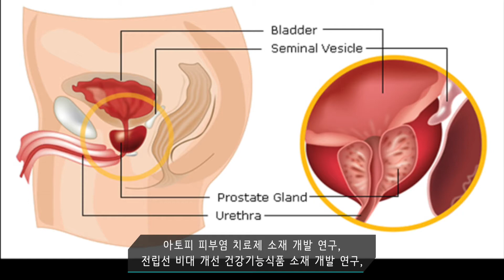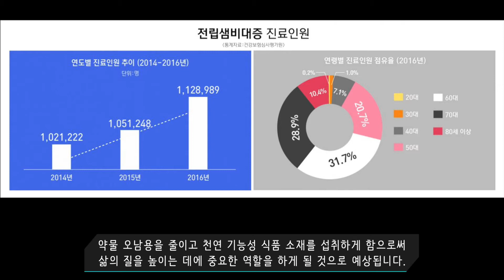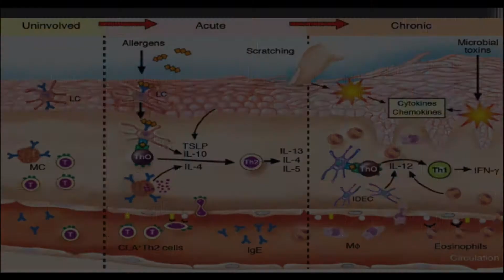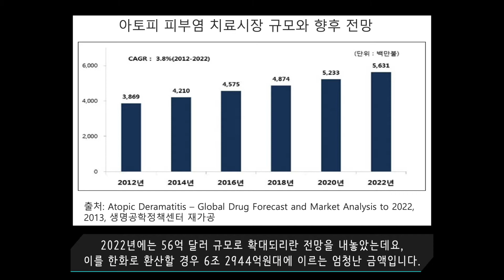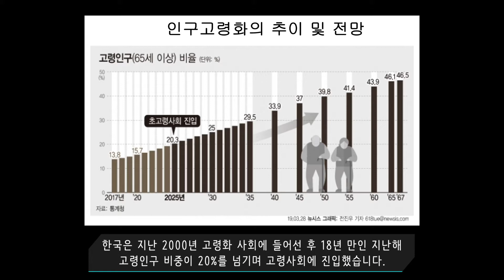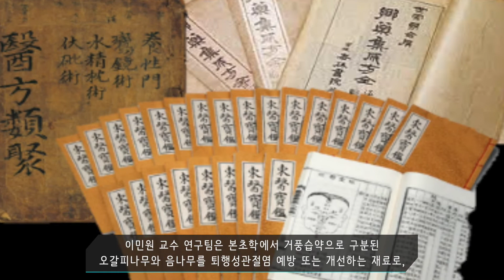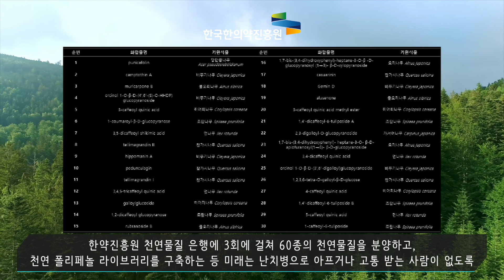[테크블랙홀] 천연물 의약품 연구실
생약학/천연물의약품 연구실 이민원 교수 팀에서 천연 물질을 이용한 난치 염증성 질환 치료법을 개발하고 있습니다.

난치병으로 어려움을 겪고 있는 환자들에게 천연물질이  해답을 제시해 줄 수 있을지 기대를 모으고 있습니다.

아토피피부염 치료제 소재 개발 연구.
전립선 비대 개선 건강기능식품 소재 개발 연구.
관절염 개선 소재 개발 연구.
항노화 및 여드름 개선 화장품 소재 개발 연구 등.

앓고 있는 당사자만이 고통을 헤아릴 수 있는 난치성 질병 증상을 개선 및 완화시킬 수 있는 천연 유래 성분을 연구하고 있습니다.

 전립선은 남성 방광 바로 아래쪽에 위치한 밤톨 크기의 생식기관입니다. 많은 40대와 50대 사이의 남성이 전립선비대증 즉 전립선에 발생하는 양성종양으로 중년 이상의 남성에에게서 전립선암과 함께 가장 흔환 질환으로 알려져 있습니다.
전 세계적으로 고령인구는 점차 증가하고 있는데, 전립선비대증 치료제는 기립성 저혈압이나 성기능 장애 등 부작용이 발생하는 등의 문제가 있고 효능소재의 공급도 부족한 실정.
전립선비대증을 위한 신규 기능성식품 소재 개발은 인구 고령화에 따라 증가하고 있는 노년층의 전립선 환자들에게 약물오남용을 줄이고 천연 기능성 식품소재를 섭취하게 함으로써 삶의 질을 높이는 데에 중요한 역할을 하게 될 것으로 예상됩니다.

개발하고 있는 전립선비대증 방지 기능성식품 소개

 안녕하세요
저는 중앙대학교 이민원교수입니다
제가 연구하고 있는 분야, 의약품이나 기능성 식품 소재,화장품 소재 등 이런 소재에 관련된 연구를 제가 하고 있는데 크게 보면은 만성, 염증성 질환 치료제 개발이라는 제목으로 지금까지 연구를 해왔습니다.
첫번째 소개 해드릴 기술은 전립선 질환입니다.
본 연구실에서는 그동안 국내에서 자생하는 식물을 이용해서 최종적으로 3종의 식물로 축합을 했고 거기에 해당되는 대표적인 유효화합물까지 선정이 된 상태입니다.
이러한 기술들이 친환경적이기도 하고 지적재산권 면에서도 유리하고 의약품 뿐만 아니라 식품분야까지 다양한 기능성 소재의 개발이 가능할 것으로 생각됩니다.

아토피피부염은 가려움을 동반하는 염증성 피부 질환으로, 만성적이며 보통은 유아기에 시작됩니다.
유전적인 요인과 환경적인 요인, 복합적인 요인 등에 의한 알레르기성 염증 질환으로, 완치가 어려워 아이 성장에 영향을 미치는 등 여러 문제가 되고 있습니다.

2013년 발표됐던 아토피피부염 시장 보고서는 2012년 39억 달러를 형성했던 글로벌 시장규모가 평균 3.8%의 성장세를 유지하면서 2022년에는 56억 달러 규모로 확대되리란 전망을 내놓았는데요 이를 한화로 환산할 경우 6조 2944억원대에 이르는 엄청난 금액입니다.
오래 치료해야 하는 질병인지 만큼 장기 치료에도 안전하고 효력이 입증된 천연 소재 아토피 치료제 개발이 필요한데요.
이민원 교수팀은 ‘물오리나무 발효추출물을 포함하는 아토피피부염 예방, 개선, 또는 치료용 조성물’ 특허를 등록한 바 있는데요.
오리나무는 국내 자생식물로 기존부터 잎과 나무껍질은 열과 장염을 치료하는 데에 쓰이기도 했다고 합니다.
현재 2023년 출시를 목표로 하는 천연물 유래 아토피 피부염 치료제 개발에 박차를 가하고 있는 만큼 아토피에서 벗어날 활로가 열리게 될지 주목되고 있습니다.
그 다음은 아토피 피부염에 대해서 말씀드리겠습니다. 면역성 질환인데 염증을 나타내기 때문에 대게 스테로이드 치료를 하게 되는데 스테로이드는 역작용으로 마치 역풍을 맞는 경우가 돼서 결과적으로는 치료가 되지 않기 때문에 다른 의약품을 찾고 있고 그래서 이러한 때에 우리가 국내 자생식물인 오리나무를 이용해서 연구를 진행 했습니다.
오리나무는 우리나에서는 열병에 사용하는 것으로 되어 있지만 북미에서는 피부병에 사용한 흔적들이 있었기 때문에 그런 아이디어를 통해서 효과가 있다는 사실을 중앙대병원 피부과 연구실과 함께 연구를 해서 결과를 냈습니다.

근골격계 질환은 요통이나 어깨결림이 주요 증상으로, 단순반복 작업에 따라 허리, 목, 어깨, 팔, 다리에 통증이 생기는 것을 의미합니다.
활동이나 삶의 질을 결정하는 주요 질환으로서, 고령 사회 진행 및 직업에 따라 근골격계 질환 환자수가 꾸준히 증가하고 있습니다.

2017~2067년 장래인구 특별추계에 따르면 오는 2025년 65세 이상 고령인구가 1051만명으로 전체 인구 중 20.3%의 비중을 차지할 것으로 예측 되는데요.
한국은 지난 2000년 고령화 사회에 들어선 후 18년 만인 지난 해 고령인구 비중이 20%를 넘기며 고령사회에 진입했습니다.
시장조사기관 글로벌데이터에 따르면 의약 선진국인 미국,프랑스,독일,이탈리아,스페인,영국,일본 등 세계 주요 7개국의 골관절염 시장은 2017년 39억 달러 규모에서 2024년에 약 105억 달러 규모로 성장할 것으로 예상되는데요.
특히 가장 큰 폭으로 성장하는 미국 골관절염시장은 2026년에는 글로벌 골관절염시장의 75.5%를 차지할 것으로 전망됩니다.
근골격계 질환은 천연물 유래 물질에 대한 경험과 지식이 오래도록 축적되어 왔지만 그에 비해 현재 시판중인 천연물 유래 관절염 치료제는 아직까지 유효성분이 알려지지 않은 상태입니다.
이민원 교수 연구팀은 본초학에서 거풍습약으로 구분된 오갈피나무와 음나무를 퇴행성관절염 예방 또는 개선하는 재료로, 과학적 접근을 통해 관절염을 예방 개선할 수 있는 의약품 또는 기능소재 개발에 앞장서고 있습니다.

퇴행성 관절염 관련 현재까지의 연구 성과와 전망
이제 골관절 염증에 대한 부분이 되겠는데요. 오가피라고 부르는 오갈피나무, 또 음나무 이런 것들이 한의학, 소위 본초서에 뼈와 근육에서 생긴 문제를 해결한다는 내용이 포함되어 있습니다. 이런 것을 근거로 해서 아까 말씀드린 2종류의 나무를 중심으로 지금 현재 특허와 논문을 쓰고 있고 새로운 의약품으로 개발하기 위한 노력을 하고 있습니다.

 피부를 보호해 주는 화장품은 남녀노소 누구나 필수로 사용하고 있죠. 이에 따라 피부에 맞지 않는 성분이나 화학제품에 대한 과민반응으로 고통받는 사람들도 많습니다.

사람마다 피부는 각양각색의 타입을 갖고 있기 때문에 피부에 맞는 화장품을 찾기 위한 노력을 많이 하게 되는데요.
이민원 교수 연구팀은 일반 화장품의 부작용을 경함해 독소를 낮추고 피부 트러블을 최소화하는 천연물 화장품 개발의 필요성을 인지하고, 한약에 관란 지식이나 민간에서 사용한 천연물 관련 화장품 소재 개발을 진행하고 있습니다.

민감성 피부염 및 천연화장품의 필요성

그 외에 화장품에 관련해서도 민감성 피부라든지, 특히 여드름 같은 것들도 호르몬에 의한 영향이 크기 때문에 5알파 환원효소를 차단하는 그런 방법을 통해서 화장품 소재의 개발도 추진하고 있습니다. 끝으로 한가지 말씀을 드린다면, 결국 우리가 연구하고 있는 것들은 식물에서 유래하는 페놀성 화합물입니다. 과거에는 알카로이드라고 하는 신경계에 작용하는 약을 통해서 많은 의약품들이 개발이 되었고 현재까지 소위 약물화학에 해당되는 내용이 되겠습니다. 그 때는 식물 페놀이 non-specific하게 작용하는 물질로 생각했으나 지금은 이 화합물들이 specific하게 작용할 수 있다면, 의약품으로 또는 어떤 기능성 소재로 충분히 이용할 수 있는 근거가 되기 때문에 이런 천연물에서 유래하는 페놀성 화합물들을 이용해서 만성 염증 치료제 개발에 접근하고 있는 것이 우리 연구실의 장점이라고 할 수 있겠습니다.

한약진흥원 천연물질 은행에 3회에 걸쳐 60종의 천연물질을 분양하고, 천연 폴리페놀 라이브러리를 구축하는 등 미래는 난치병으로 아프거나 고통 받는 사람이 없도록, 우리 옛 선조들이 남긴 지혜와 자연이 키운 성분으로 인류의 더 나은 삶과 건강을 추구하는 이민원 교수 연구팀의 행보를 응원합니다.